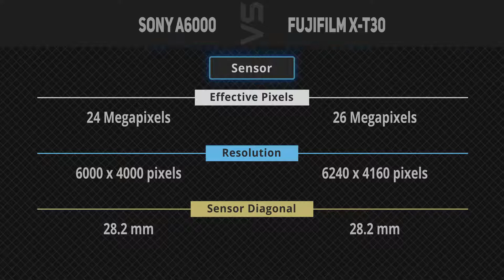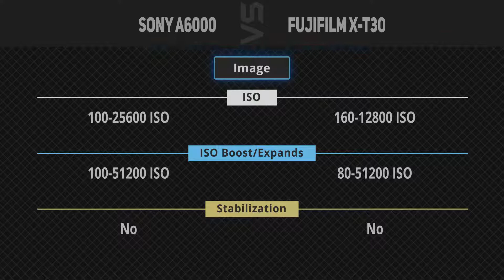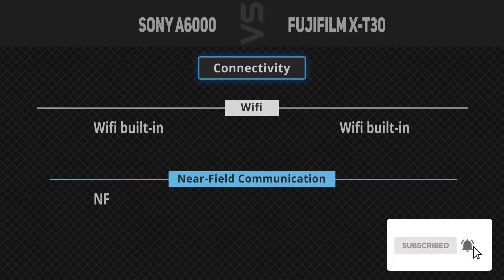Sony A6000 vs Fujifilm X-T30 [Camera Battle]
It's a quick battle of specs comparison between Sony A6000 and Fujifilm X-T30.
1. Sony A6000
2. Fujifilm X-T30
►Canada Links◄
1. Sony A6000
2. Fujifilm X-T30
►UK Links◄
1. Sony A6000
2. Fujifilm X-T30